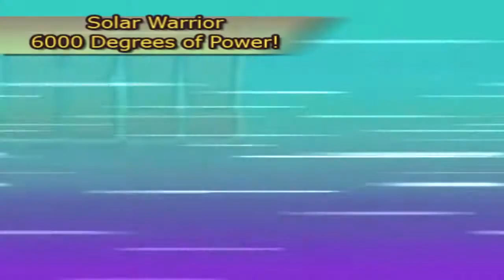DBZ: BT3 GT Saga (A Kid Once More) REUPLOAD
Hey y'all. Here's some of my old footage from the GT story of the game. It's a continuation after the Majin Buu Saga.
Original Description - 10 years after barely defeating Earth's threat named Buu, Goku and the others enter a time of peace. One day, Emperor Pilaf and his crew organize a heist at Kami's Lookout tower to steal the Dragon Balls. Shortly after, Goku catches them red-handed and Pilaf, out of anger, wishes that Goku was a kid again so he could take him on. Unaware, Shenron hears his wish and transforms Goku into a child once more. Afterward, Goku, Trunks, and his granddaughter Pan, organize a trip into space to gather the Dragon Balls in hopes to turn Goku back to his adult form. Little did they know that a shocking development had happened while they were gone, and a certain someone welcome them back...